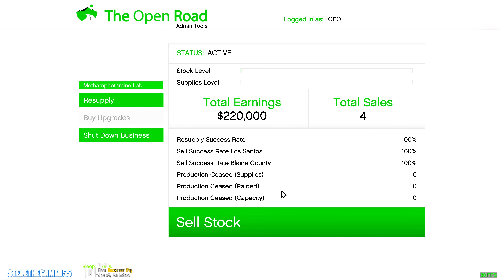Millionaire's Best Garage in GTA 5| Let's Go to Work| GTA 5 Mods| 4K